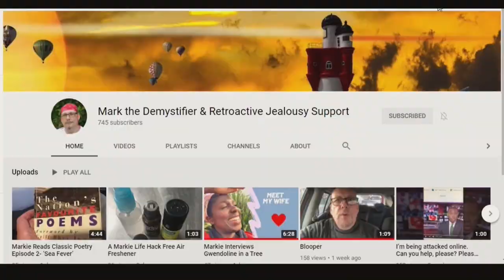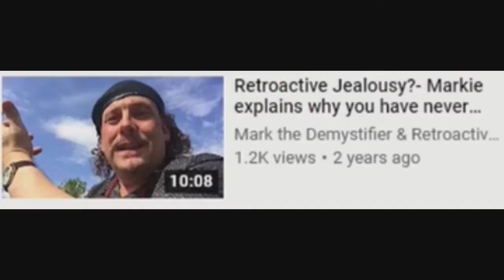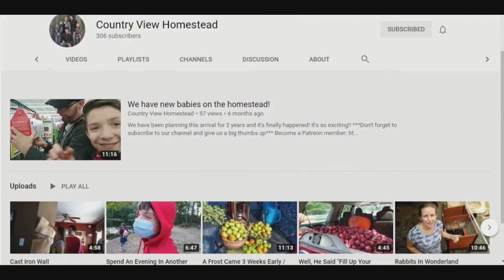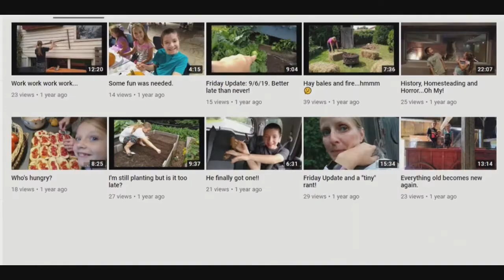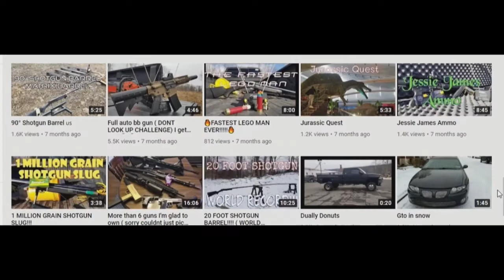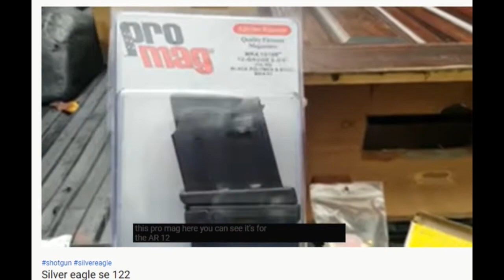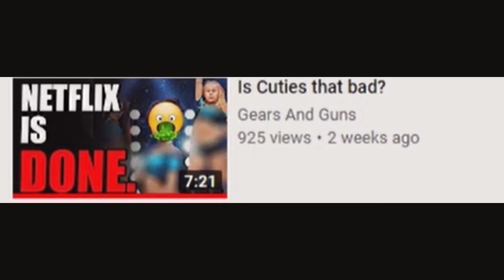Sunday Shout-Outs 48